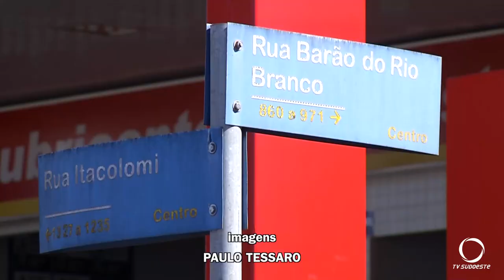Acidente de trânsito envolve dois veículos em Pato Branco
Segurança: A colisão entre os veículos ocorreu no final da manhã de hoje (28). Ninguém ficou ferido.